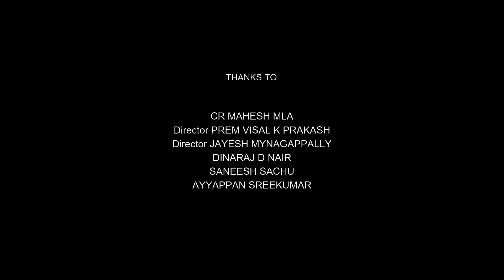ഇന്ദ്രജിത്തും പൂർണിമയും | Indrajith R | Warun | 1947 | Noolukettu Web Series | B4 Productions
Noolukettu Web Series Cast
Director : Indrajith R
Production : 1947 Production
Cinematography : Abin Ajay
Writer : Hari
Screen Play : Abhijith
Editor : Kannan
Title Animator : Dinaraj D Nair

Noolukettu | comedy | web series | B4 productions